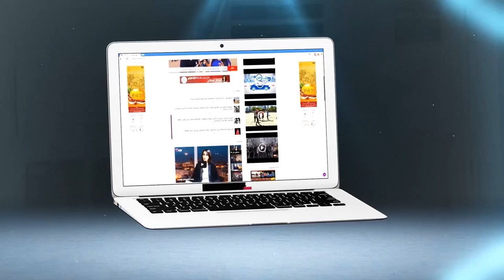خطير .. الماغودي يقصف جامعة لقجع ويتهمها بشرعنة التعاطي للشيشا والمخدرات | شوف تيفي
خطير .. الماغودي يقصف جامعة لقجع ويتهمها بشرعنة التعاطي للشيشا والمخدرات | شوف تيفي 2016

شوف تيفي أول قناة إلكترونية بالمغرب